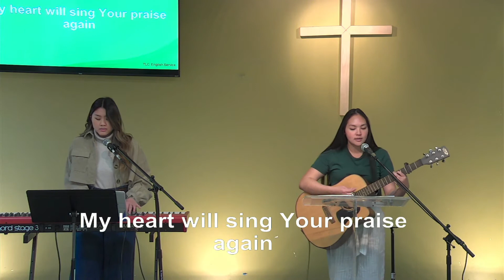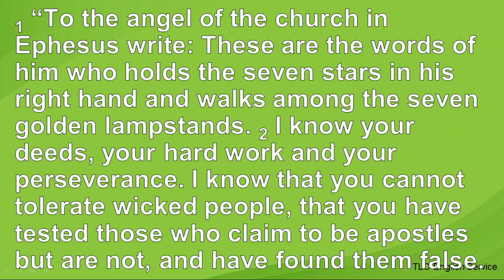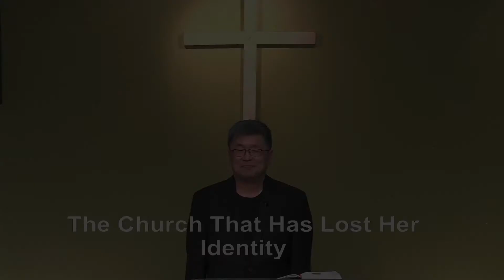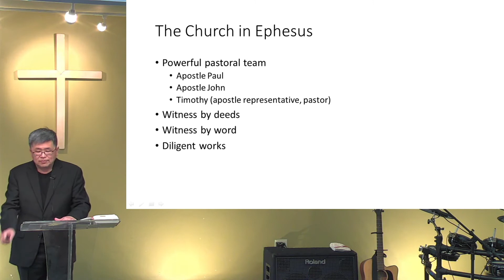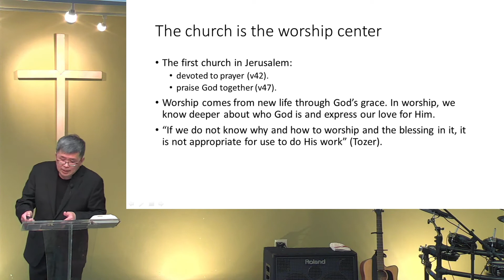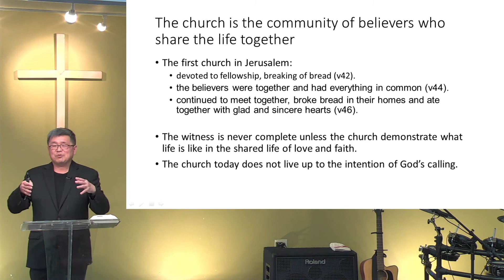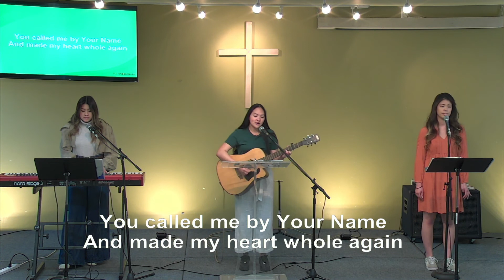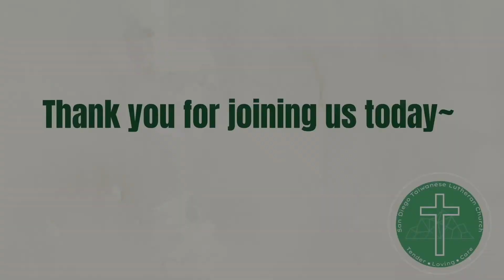The Church That Has Lost Her Identity | Pastor Albert Lin | English Service 2021 2 28